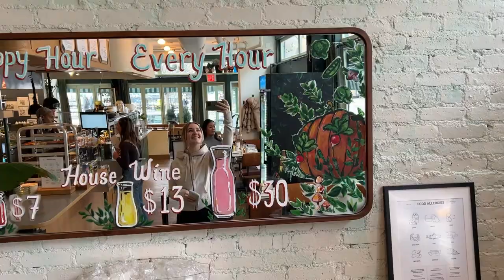GLUTE WORKOUT + How to stay consistent to your workout! | Gym vlog: Brunch + NYC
1:1 ONLINE COACHING:
click the link above to train with me